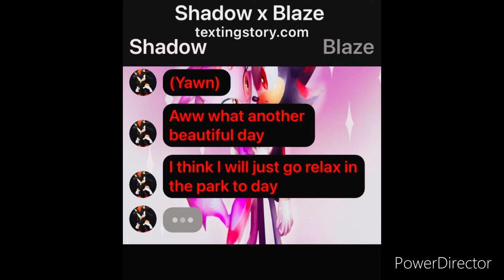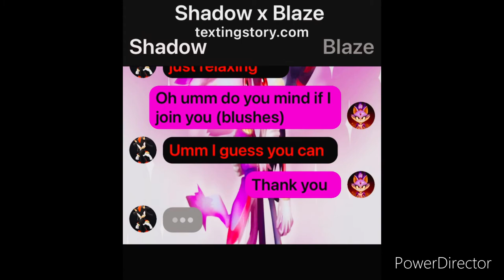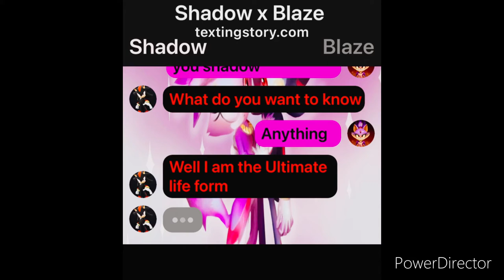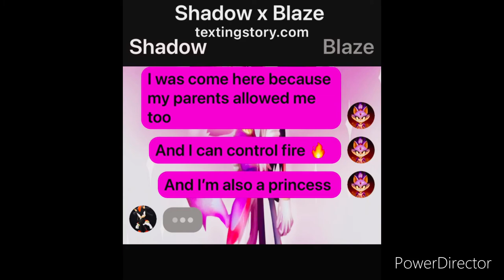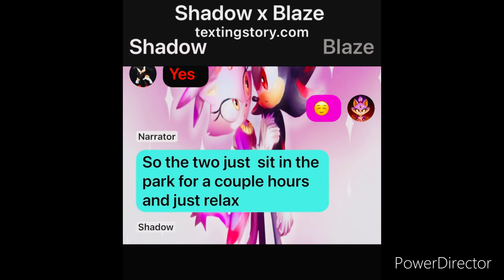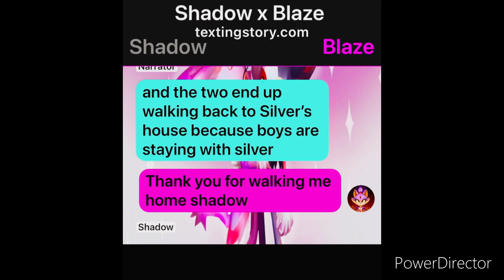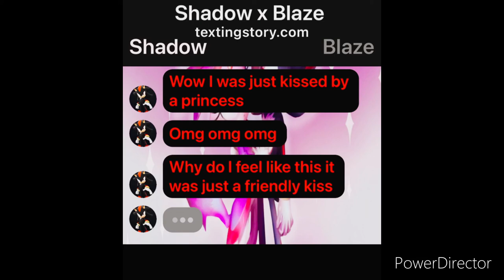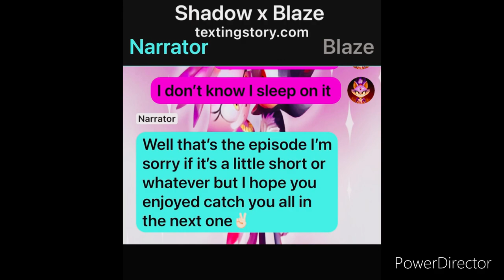Shadow x Blaze (texting Story) S1E2